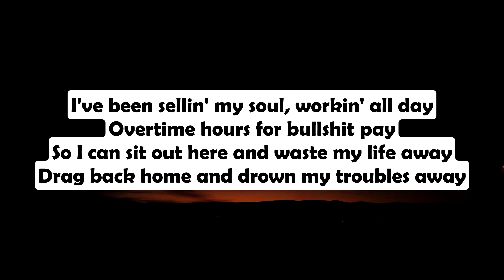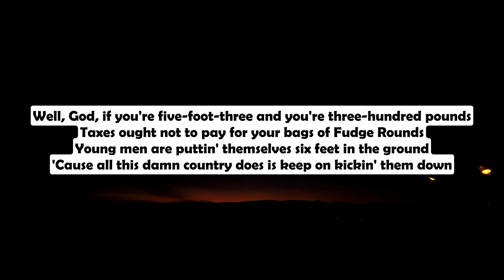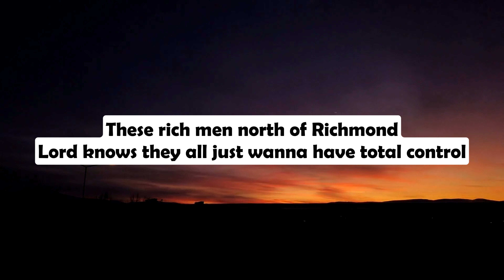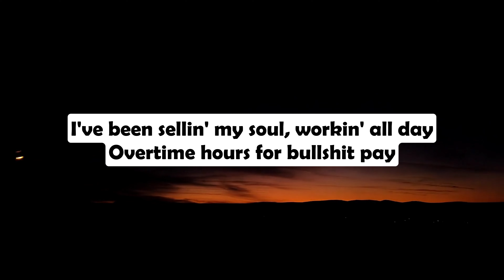Oliver Anthony - Rich Men North Of Richmond (Lyrics)